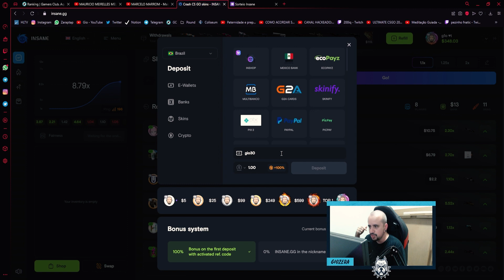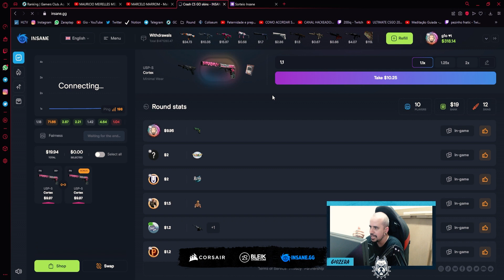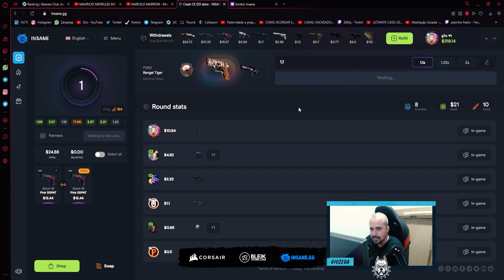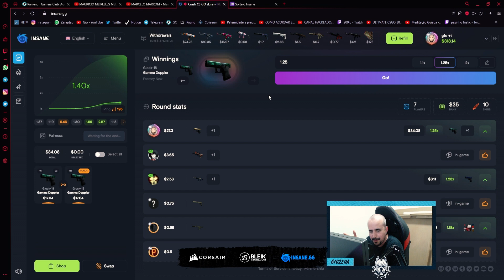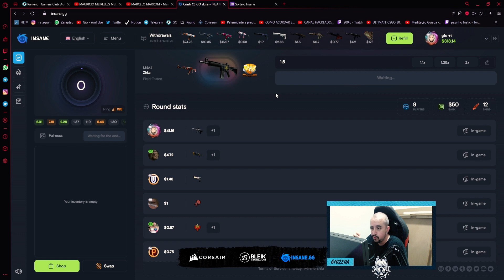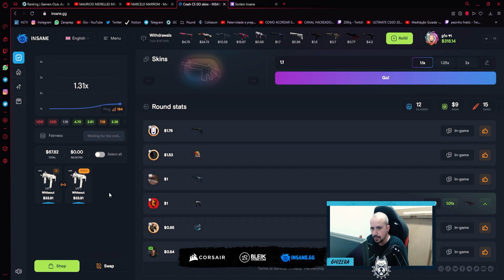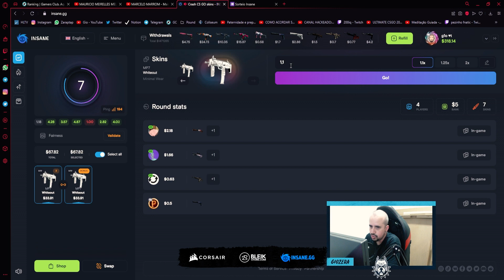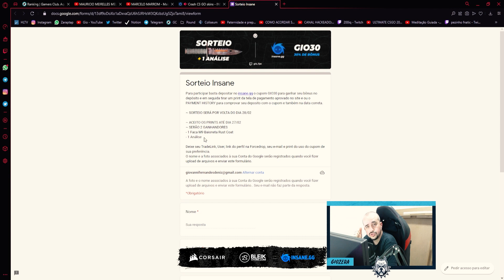A FURIA tá no caminho certo? - Opinião do Giozera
- Acesse o Insane e utilize o cupom "gio" no primeiro depósito